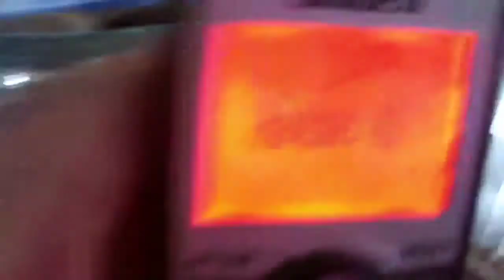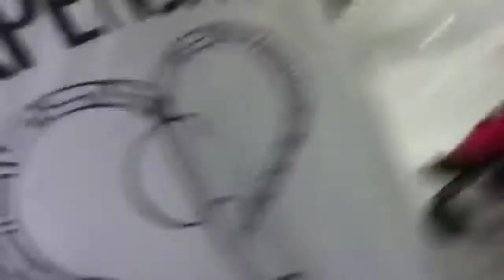VLOGMISH DAY 21: Christmas shopping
Late shopping is really bad!!!